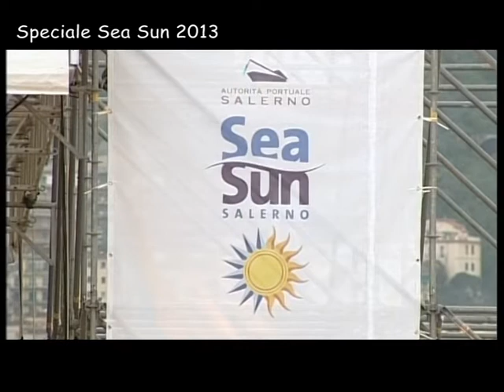Speciale Sea Sun Salerno 2013 parte 1)